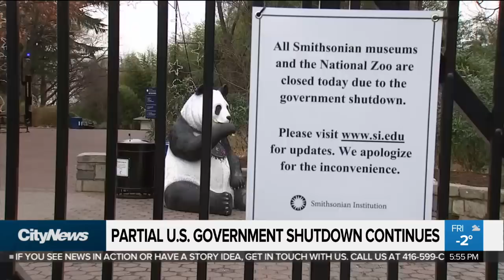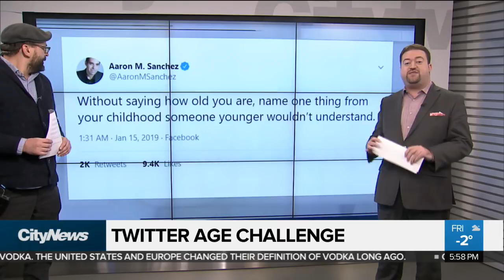Mexican airline offers DNA discount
"The more Mexican they are, the more discount they get," the airline declared in a promotional video.